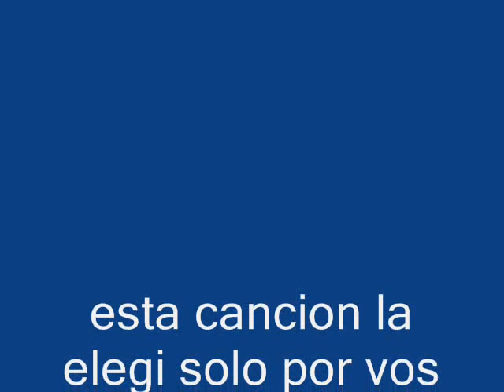princesa - lpda(para cande villagra)